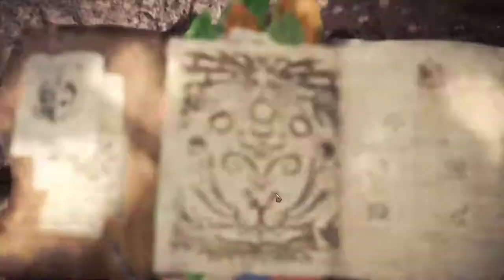【繁星】MHWI 魔物獵人冰原 晚上 2020 1 15【8】